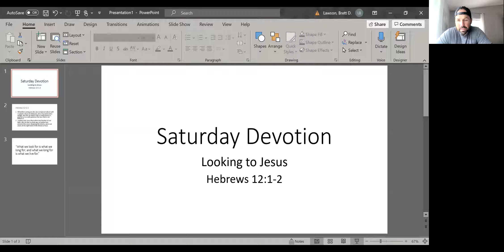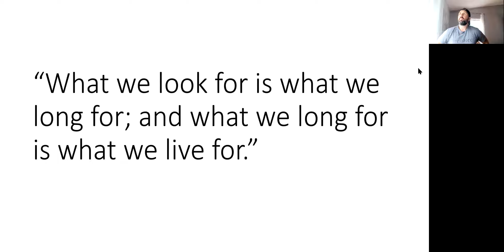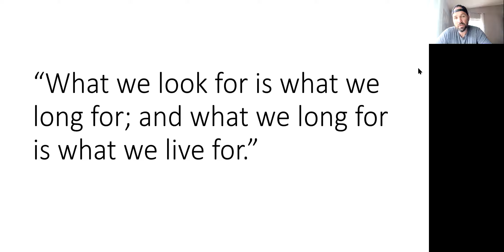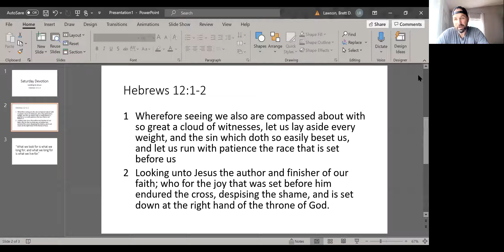Saturday Devotion: Looking to Jesus